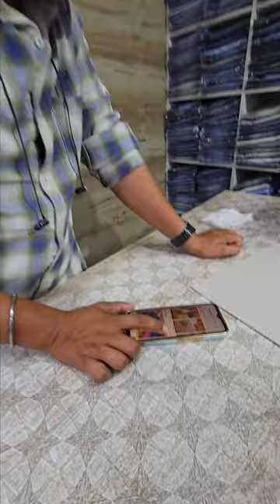🥰 My First Mini Vlog - With My Little Sister 😁